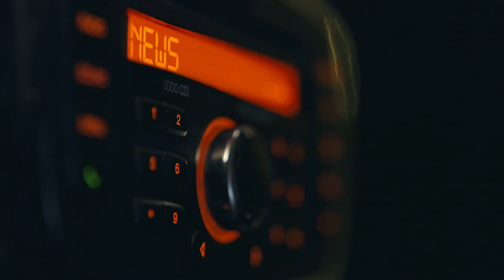Morrisons Making Christmas Special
Say Hello to Christmas with Morrisons. Take a look at our new Christmas TV ad...